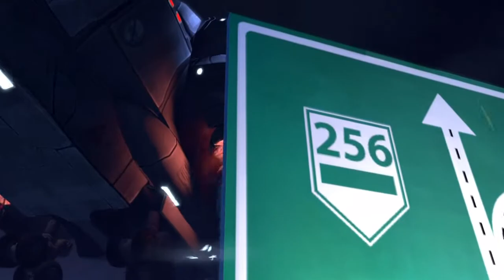XCOM: EU - Four Rookies and Two Captains vs Chryssalids